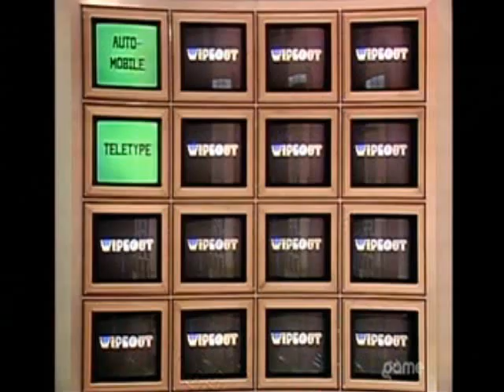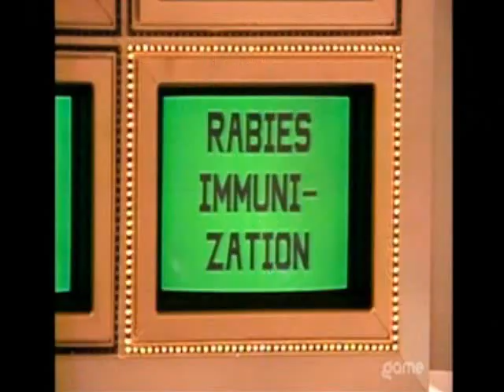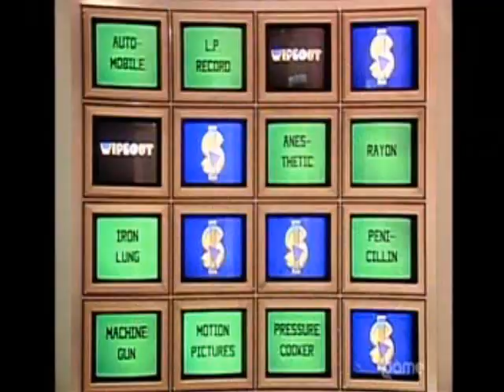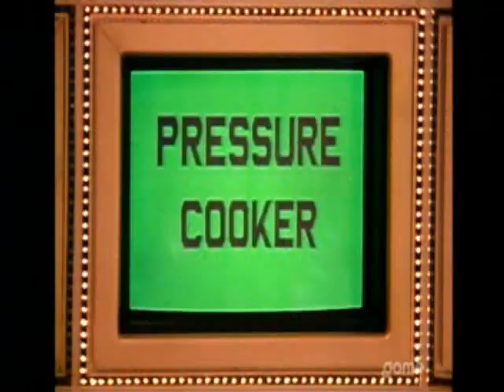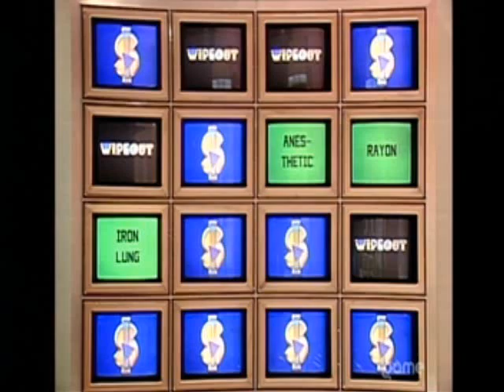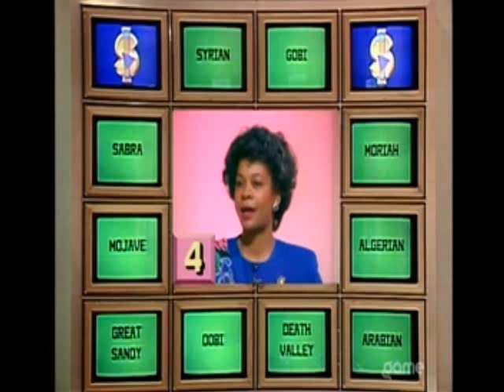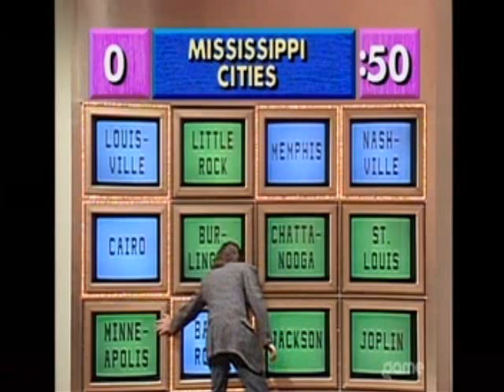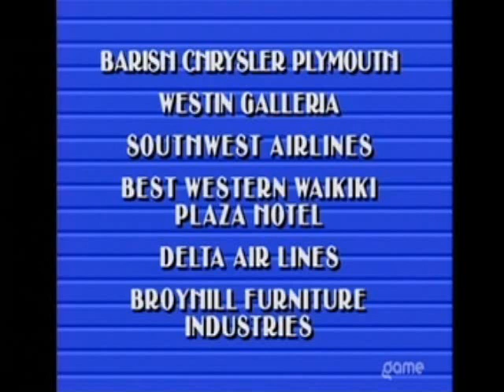Wipeout #007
Episode #007 Ruth/Pete/Mark. OBD: 09/20/1988 in syndication.